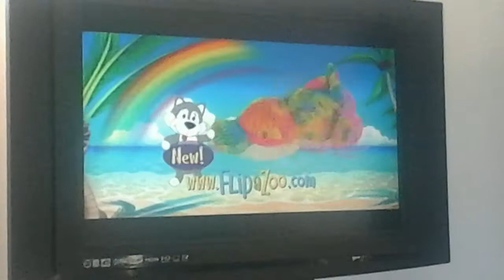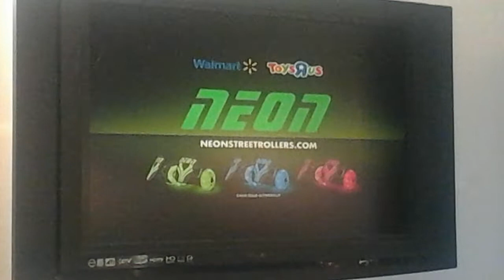Boomerang commercial break December 3rd 2016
Taken from Grandma got run over by a reindeer
1. Will be right back with more Boomerang
2. Verizon
3. Flip a zoo
4. Skechers with memory foam
5. Frozen little kingdom
6. Play-Doh ice cream castle
7. Trolls toys
8. Frozen little kingdom (again )
9. None street rollers
10. Now back to Boomerang
Note: My Brother Chris was making all of that noise